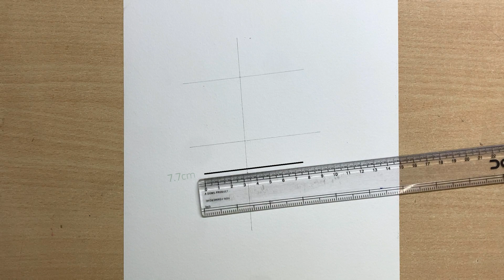Drawing practice outline tutorial step by step | Suraj Kumar art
Drawing practice outline tutorial step by step

Follow & support❤️